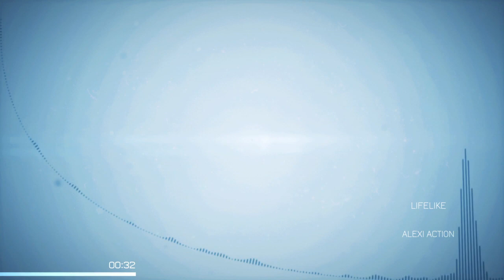Alexi Action - Lifelike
Deep and smooth